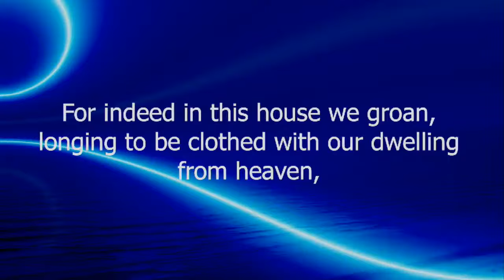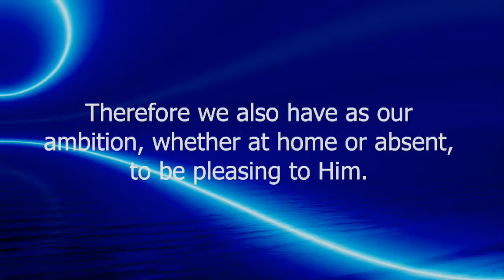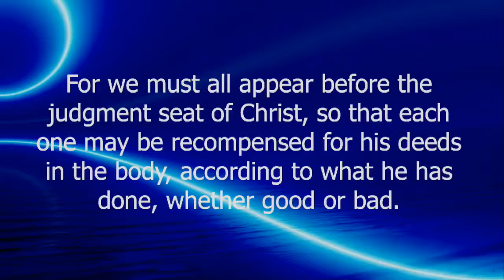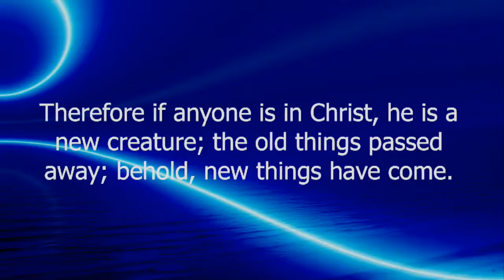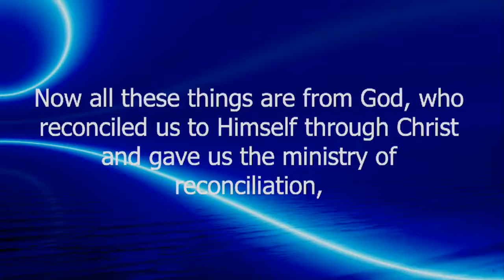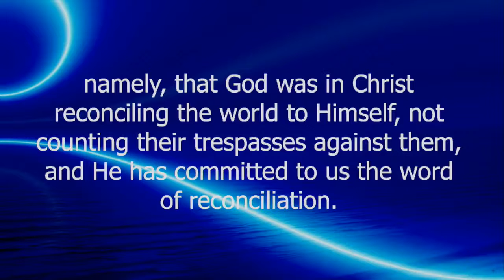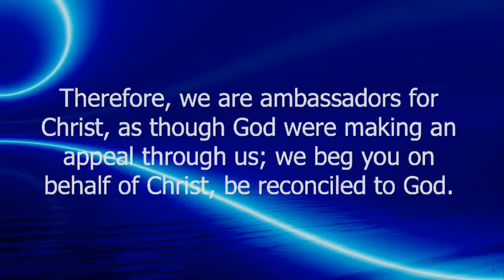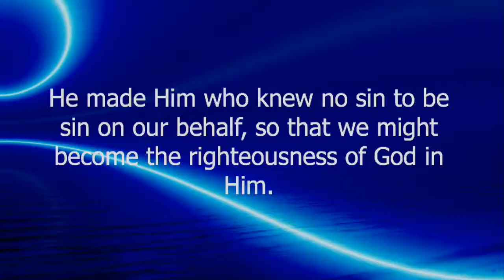Sermon Dec 16, 2018 7:30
Pastor Nathaniel Newman